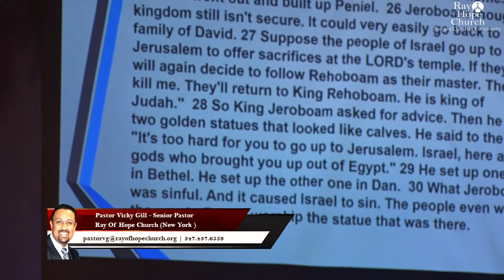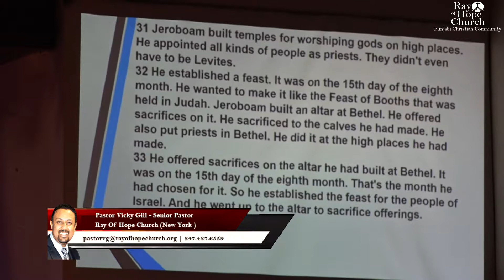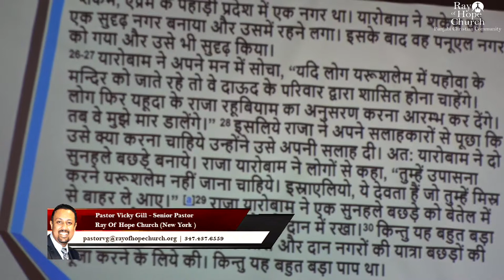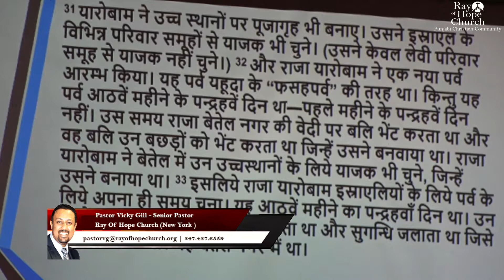1 Kings Chp 12 - Message by Pastor Vicky Gill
Pastor Vicky Gill - Ray of Hope Church - Punjabi Christian Community in New York , 81-10 35th Ave Jackson Heights , 11372.